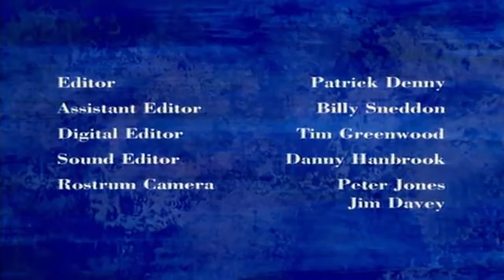The very quiet cricket